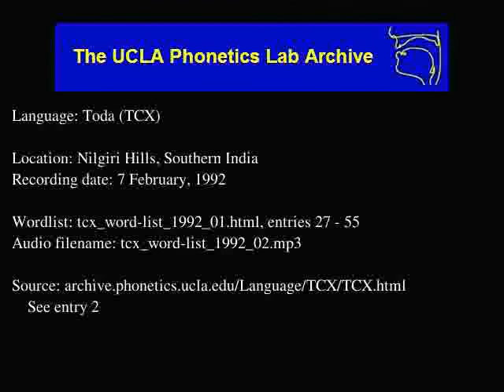Toda audio: tcx_word-list_1992_02